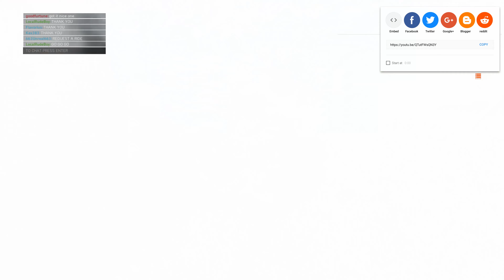Battlefield V Load Out Series - Tiger Ace Tanker - Kurt Knispel - Live commentary - BF5 Gameplay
This live commentary is inspired by the most accomplished ace tanker "Kurt Knispel". Playing with the Tiger I on Twisted Steel, frontlines game mode in Battlefield V. I hope that you enjoy!

Check out some of my gaming montages, commentaries on my channel, which I regularly upload weekly. And don’t miss my cooking with Local, a series for gamers.

I would love to hear your thoughts and opinions!